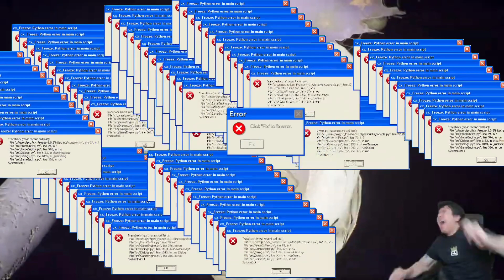LAH APESIH...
note: Video ini hanya untuk hiburan semata;)

✂️ Editing by: Capcut
🏞️ Thumbnail: Kinemaster